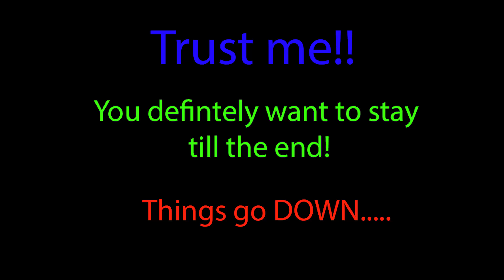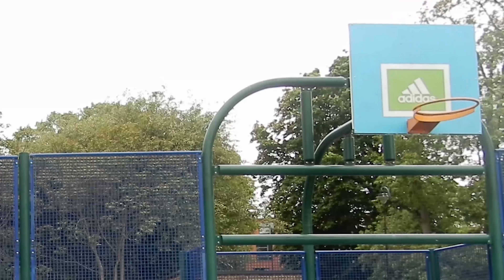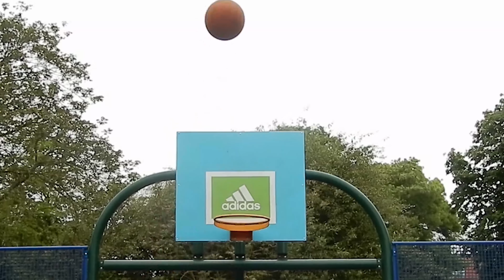Hilarious 3 Point basketball Challenge with a Forfeit! (punishment)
This is what happens when you film a basketball video with your friends..
This was a lit video filming this is probably the best one yet to be on my channel. Today me and the bros filmed a hilarious 3 point basketball challenge with a forfeit (punishment)
Like if you enjoyed way more lit ones to come and don't forget to turn the notification bell so you get notified as soon as i upload i love all of you guys that support me and cannot wait to give you more awesome content to enjoy.

The mandem's snap
Uncle Ahmed: cr_bernard
Renaldo: Bang_out845
Camera man: Uraverageuser
Copperplayz youtube channel @copperplayz
D_Alloy: desireddalloy
Lord Bubbles: Lordthirsty
Micah: I do not know

friendly family content
I am just a 15 year old kid with a passion and a dream